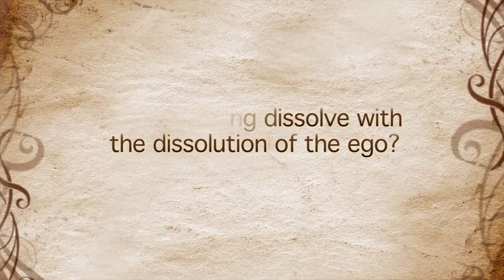Suffering and self identity, A. H. Almaas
A. H. Almaas reflects on the dissipation of suffering that flows from the release of our sense of self identity.  This video is an excerpt from SAND Anthology Vol. 5

A. H. Almaas is the pen name of A. Hameed Ali, creator of the Diamond Approach to Self-Realization. Almaas has authored seventeen books about spiritual realization, including the Diamond Heart series, The Pearl Beyond Price, The Void, The Unfolding Now, and The Point of Existence. He founded the Ridhwan School, an inner work school devoted to the realization of True Nature.